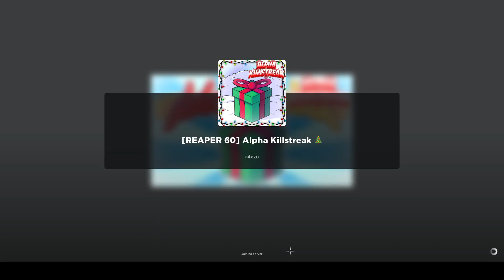60+ Kills with Reaper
uhhhhhh big clock